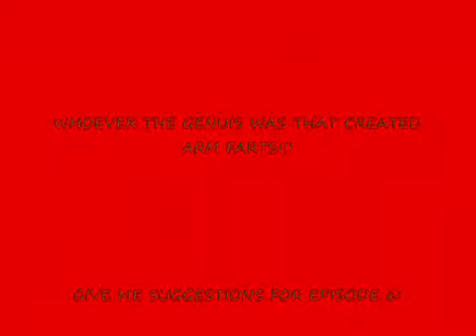THAT'S SO RANDOM ep. 5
More fun and laughs with Raye!!!